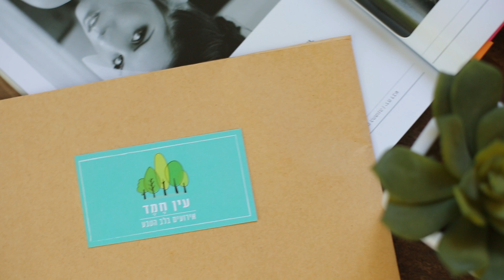עין חמד - חתונה בטבע